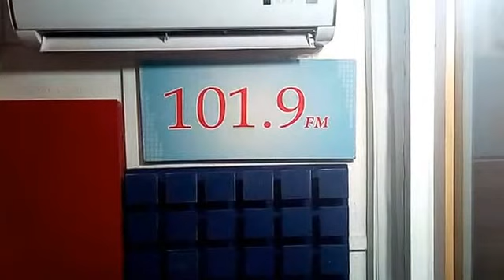ROCK LUNCH (DEC 22 2017)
Rock Lunch by Sina Alabi and Ololade Sanyaolu